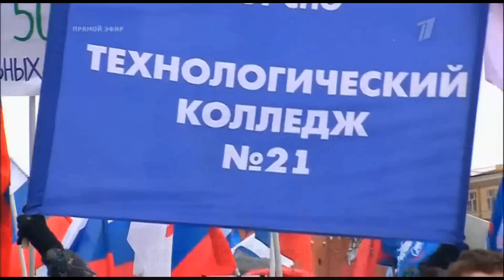Первомай в Москве и в её украинских городах-побратимах Киеве, Харькове и Одессе